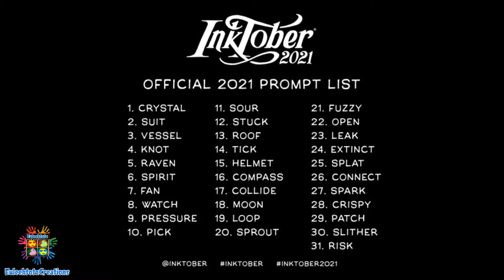INKTOBER DAILY DRAWING CHALLENGE 2021/ DAY15 | EuleehtotzCreations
INKTOBER DAILY DRAWING CHALLENGE
DAY15 HELMET

We decided to join and participate
to this daily drawing challenge
INKTOBER, for this month of October.
We really love to Thank you
Mr Jake Parker for this simple idea
by helping a lot of Artists. Not just a begginers but even some Professional Artists, to develope the skills in artwork.

Inktober is a long month art challenge created by artist Jake Parker
that is focused on improving skill and developing positive drawing habits.
Every day for the month of October
anyone participating
in the Inktober challenge creates an ink drawing and posts it online.

There's no must in art
because art is Free
-wassily kandinsky-